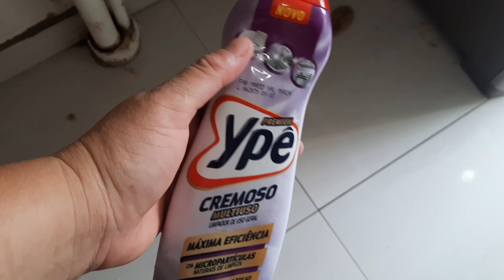Faxina Pesada Completa na Cozinha do Apê.